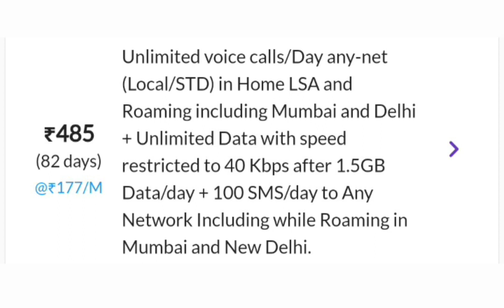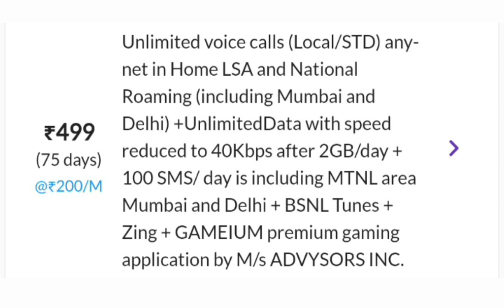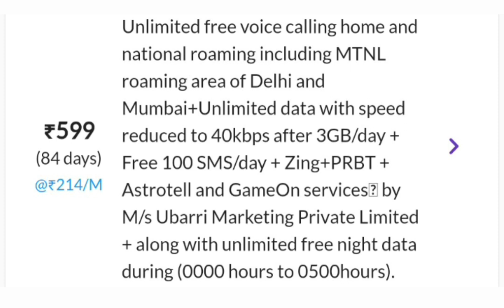Bsnl Recharge Plan 2023 | Bsnl Unlimited Calling & Internet Pack | Bsnl Validity Recharge Plans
Your Query:-

bsnl 411 data plan
bsnl 788 data plan

bsnl Vailidity Recharge Plans
bsnl , bsnl plan
bsnl Recharge Plan telgu
bsnl recharge plan hindi
bsnl recharge plan tamil
bsnl ka Recharge
bsnl recharge
BSNL LATEST OFFERS TODAY
bsnl plans launch today
bsnl offers today
bsnl offers today
HOW TO PORT JIO TO BSNL
BSNL SIM PORT X) JIO SIM PORT
PORT SIM
AIRTEL SIM PORT
PORT JIO SIM
PORT BSNL SIM
BSNL SIM TO JIO SIM PORT
bsnl 4g
bsnil 4g new plans

bsnl sasta recharge plan, bsnl ka sasta recharge plan, bsnl ka sabse sasta recharge plan

bsnl 187 plan details, bsnl 18 plan details, bsnl 183 plan kerala, bsnl 18 rs plan not working, bsnl 186 plan details, bsnl 187, bsnl 183 elementary spanish ignou, bsnl 187 plan details tamil, bsnl 186 plan, bsnl 18 recharge

bsnl 97 recharge plan details 2023, bsnl 97 plan details, bsnl 97 recharge plan details tamil, bsnl 97, bsnl 97 recharge plan details 2022, bsnl ka 97 wala plan

bsnl 98 data plan, bsnl 98 recharge details tamil, bsnl 98 recharge not working, bsnl 98 recharge details telugu, bsnl 98 recharge details malayalam, bsnl 98 ka recharge

bsnl 153 plan details, bsnl 153 plan details tamil, bsnl 153 plan details telugu, bsnl 153, bsnl 153 plan details 2023, bsnl 153 recharge, bsnl 153 plan details malayalam